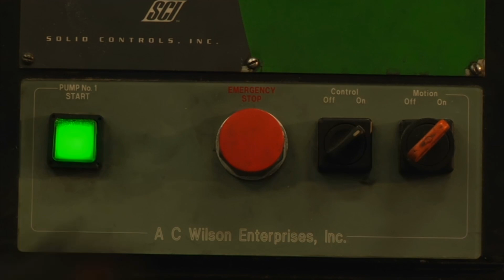Manufacturing Minute: A Bladeless Wind Turbine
In this episode, a disc-like wind turbine inspired by sailboats. Welcome to your Manufacturing Minute.

Current wind energy technology is often criticized as not being an efficient alternative energy solution because the generated energy is either used immediately or lost due to lack of storage, plus it’s difficult to find a proper place for them due to safety, noise and the turbine blades can kill birds in flight.
That’s why Saphon Energy didn’t want to improve the current turbine technology, but rather come up with a different idea entirely.
The Saphonian is a bladeless, non-rotating turbine that moves in a figure-eight motion, using the energy from the motion in a similar manner to the way a sail captures kinetic energy from the wind. The energy can also be stored using a hydraulic system as a link between the mechanical and electrical stages.
Saphon Energy claims the new turbine to be twice as efficient as traditional turbines and at least 45 percent cheaper to manufacture.

Will this turbine design create a big push toward wind energy? What issues do you foresee with the new design?
That’s all the time we have for today, but tune in every weekday for your next Manufacturing Minute.